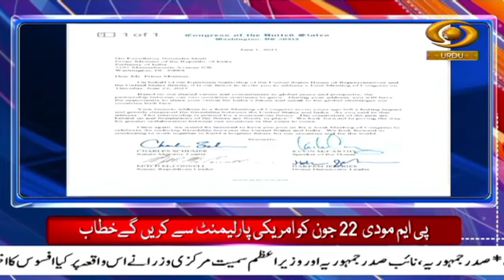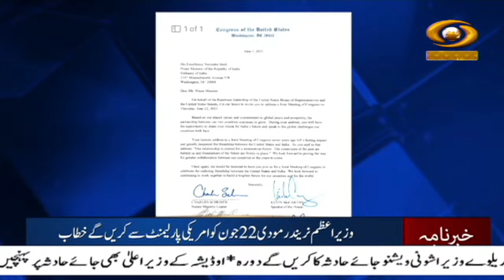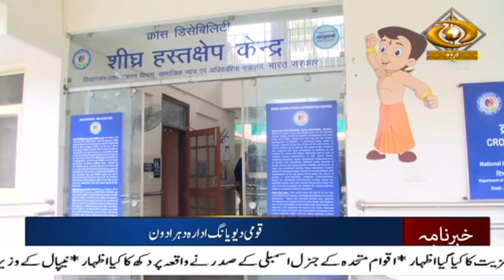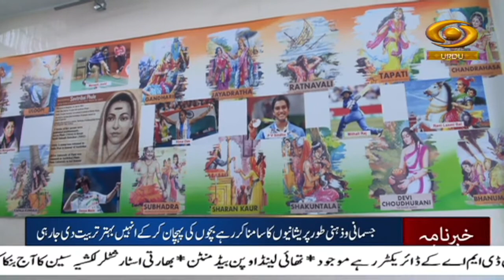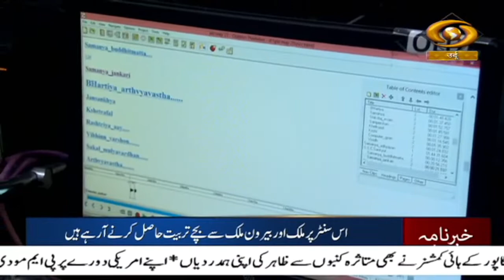Khabarnama : 233 killed in Coromandel Express train accident in Balasore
Our special Khabarnama Urdu News Bulletin at 09:00 am daily and get yourself updated with Major News of the day | June 03,  2023